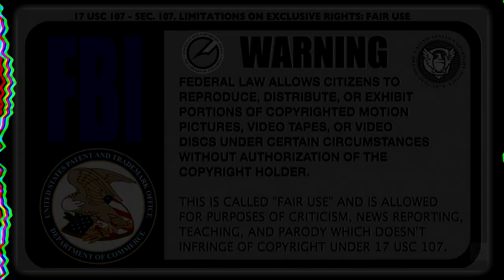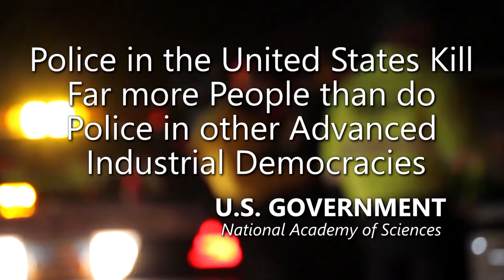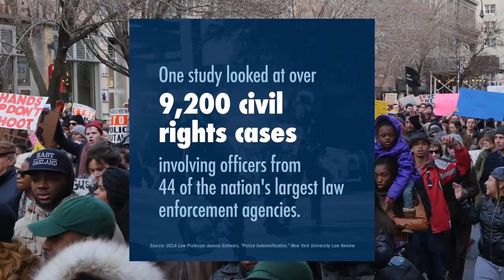1st Amendment Auditor Take from The TYRANT Give to THE PEOPLE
NEW YORK. A Patriot to most American Citizens who love and respect the United States Constitution and a troublemaker to the MANY TYRANTS and CRIMINALS which he has exposed. A respected friend to Law Abiding Cops and the Enemy to the rogue bad apples that hate Cameras and Transparency.

And above all, a TRUE PATRIOT to the People like you and I which he protects and serves. His perseverance against all odds has brought him to court, and gotten him arrested by crooked cops afraid of the evidence captured on tape.

Time and Time again, SeanPaul Reyes is the Exemplary Patriot Citizen who is willing to put his own welfare on the line for his Fellow Citizens.

Amnesty International